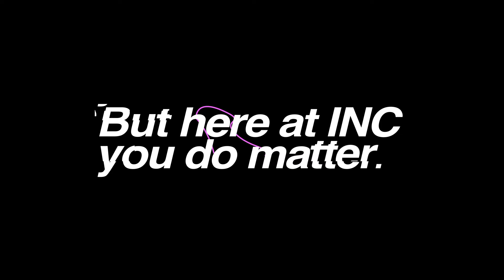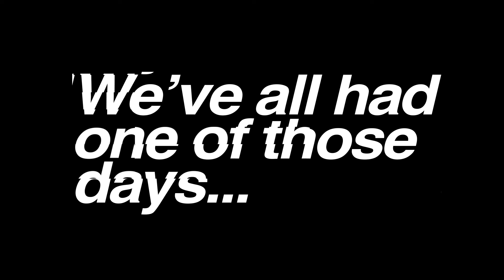How to stop listening to anxiety | INC Conversations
Today in conversation we speak with George Burgess about overcoming the nagging voice of anxiety that tries to talk us out of amazing moments and experiences.